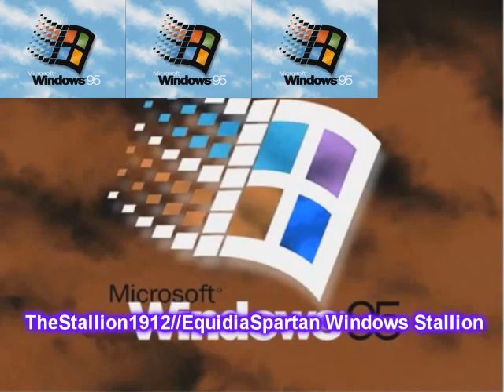Windows 95 Sparta Remix Windows Vienna veg